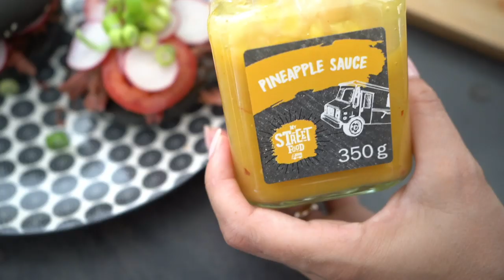Lidl Chef - Kako napraviti pravi Street Food Burger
Lidl Chef je serijal recepata za svako kućanstvo i svakog kuhara, ali koji vam pomaže pripremati originalna i neuobičajena jela na zabavan i jednostavan, svima pristupačan način.

U ovom videu pokazujemo kako napraviti ukusan i pravi Street Food Burger kao na festivalima, ali kod kuće, da si sami to spremite kad nemate ideje što jesti.

Recept:

Na tavi zagrijete maslac pa dodajte sadržaj vrećice. U sitnice meso vilicama. Dinstajte 15ak minuta a u međuvremenu podlijte s malo vode.

Maldi luk, rotkvice i paradajz narežite na tanke kriške.

Peciva lagano zagrijte na vrućih tavi. Na pecivo namažite korean bbq umak, dodajte meso, rajčicu, rotkvice i mladi luk, dodajte dvije žličice umaka od ananasa i servirajte.

I dodaj “po želji, moćete dodati i svjeћu lisnatu zelenu salatu".

Ako vam se ovaj naš video recept sviđa i želite više ovakvih videa, pretplatite se naš YouTube račun klikom na i pratite "Lidl Chef" playlistu na